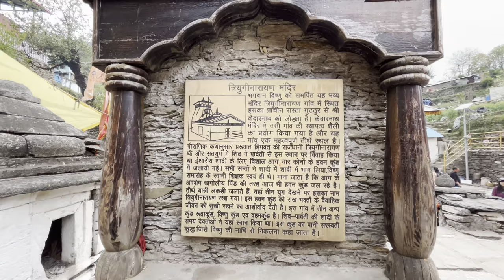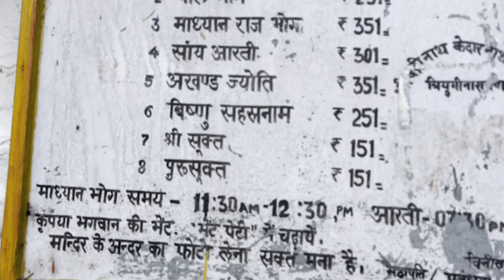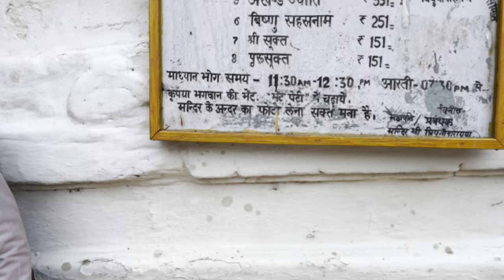Triyuginarayan Temple Uttrakhand India | Shiv Parvati wedding destination | Rahul Ramola Vlogs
Triyuginarayan Temple Uttrakhand India where  lord Shiv Parvati did their wedding.

In my channel Rahul Ramola Vlogs you will explore the best wedding destination in uttrakhand India.
and how people of every state every time choose this place as a wedding venue or destination.

Here we are also going to explore the natural or spiritual Beauty of this place.

About

Triyuginarayan is a Hindu Temple located in the Triyuginarayan village in Rudraprayag Uttarakhand india. The ancient temple is dedicated to god Vishnu. Its fame is credited to the legend of god Shiva’s marriage to goddess Parvati witnessed by Vishnu.
The temple is also known as Akhand Dhuni Temple
"त्रियुगीनारायण मंदिर उत्तराखंड भारत जहां भगवान शिव पार्वती ने विवाह किया था।

मेरे चैनल राहुल रमोला व्लॉग्स में आप उत्तराखंड भारत में सबसे अच्छे विवाह स्थल के बारे में जानेंगे।
और कैसे हर राज्य के लोग हर बार इस जगह को विवाह स्थल या गंतव्य के रूप में चुनते हैं।

यहां हम इस जगह की प्राकृतिक या आध्यात्मिक सुंदरता दीखाने जा रहे हैं।

बारे में

त्रियुगीनारायण एक हिंदू मंदिर है जो भारत के रुद्रप्रयाग उत्तराखंड के त्रियुगीनारायण गांव में स्थित है। प्राचीन मंदिर भगवान विष्णु को समर्पित है। इसकी प्रसिद्धि का श्रेय भगवान शिव के देवी पार्वती से विवाह की कथा को दिया जाता है, जिसे विष्णु ने देखा था।
इस मंदिर को अखंड धूनी मंदिर के नाम से भी जाना जाता है

triyuginarayan mandir uttaraakhand bhaarat jahaan bhagavaan shiv parvati ne vivaah kiya tha.

mere chainal raahul ramola vlogs mein aap uttaraakhand bhaarat mein sabase achchhe vivaah sthalon ke baare mein jaanenge.
aur kaise har raajyon ke log har baar is jagah ko vivaah sthal ya gantavy ke roop mein chunate hain.

yahan hum is jagah kee praakrtik ya aadhyaatmik sundarata ko bhi dikhane Wale h."

Mandir ke bare me -

triyugeenaaraayan ek hindoo mandir hai jo bhaarat ke rudraprayaag uttaraakhand ke triyugeenaaraayan gaanv mein sthit hai. praacheen mandir bhagavaan vishnu ko samarpit hai. isakee prasiddhi ka shrey bhagavaan shiv ke devee paarvatee se vivaah kee katha ko diya jaata hai, jise vishnu ne dekha tha.
is mandir ko akhand dhoonee mandir ke naam se bhee jaana jaata hai

Hope you like the video and if you want visit here you can come directly by your own vehicle and you can book the vehicle from sonprayag uttrakhand.
for accommodation and food, you will easily find out near by hotels or restaurant available in triyuginarayan village near temple.

Shiv Parvati wedding destination
how to reach Triyuginarayan temple
hotel in Triyuginarayan
Food in Triyuginarayan